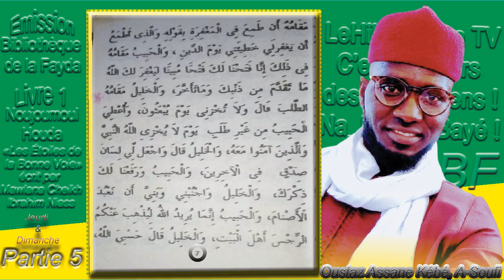Tafsir Noujoumoul Houda |N°5| Les Étoiles de la Bonne Voie de Baye NiASS, Oustaz Assane Kébé Soufi